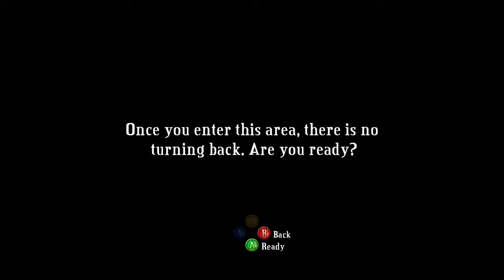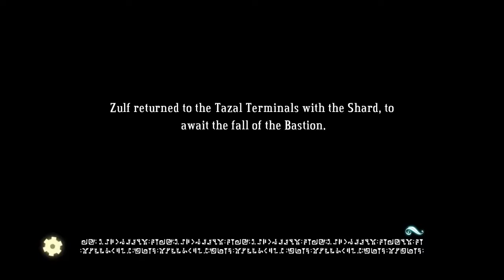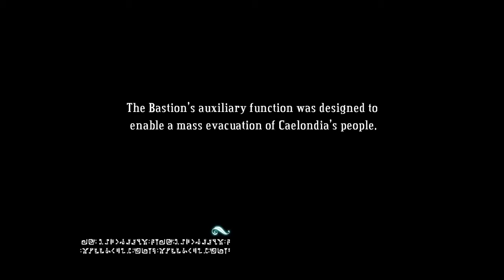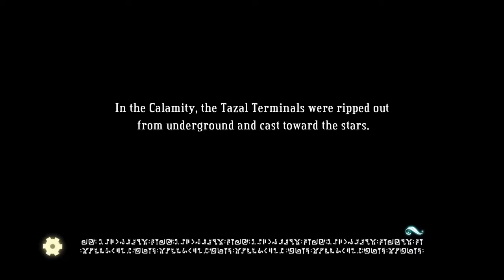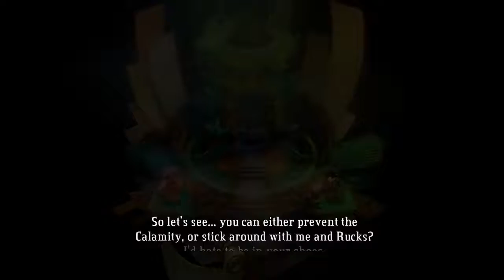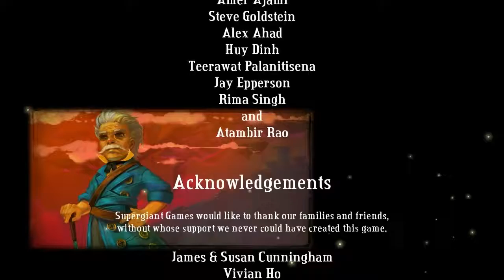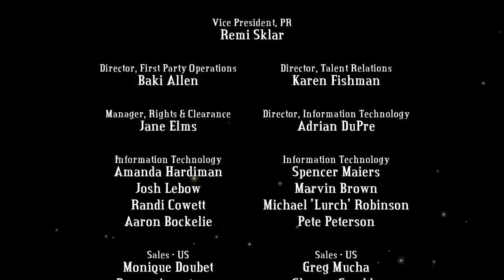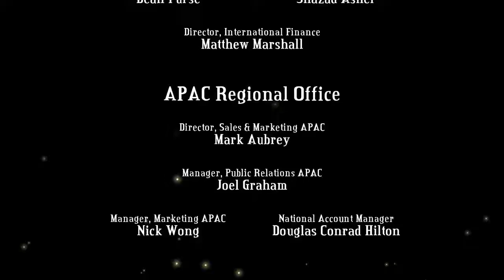Bastion (Part 14) - Change